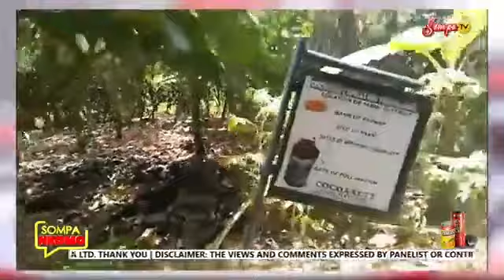Man Divorces Wife, Refuses To Share Assets With Her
exclusive interview on sompa tv, teraone tv and sompa fm in Ghana